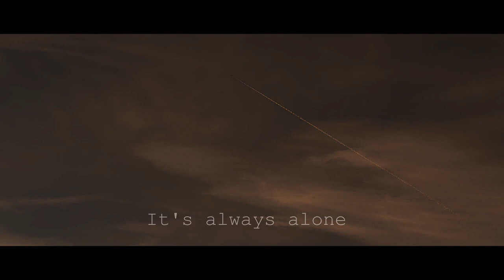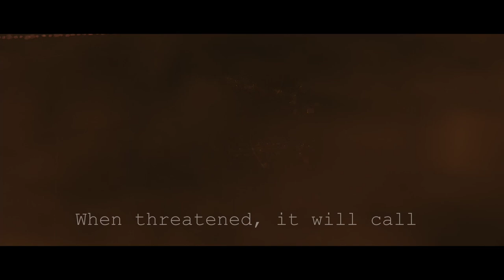O X C A R T | A-12 | DCS World 2.7 | SHORT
This is, I guess, my Halloween video.
FYI, I legit got kind of scared when making this video with the noise from "it"

(Yes, I’m new (ish))

Song- Run Like Hell
Artist- Iconic Audio

Cheers,

ALF